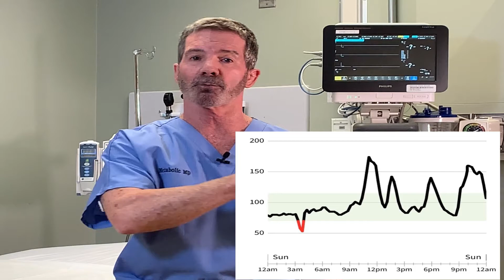Why Blood Glucose Variability Matters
Chronic hyperglycemia is the primary risk factor for the development of complications in diabetes; however, it is believed that frequent or large glucose fluctuations may independently contribute to diabetes-related complications. Learn about glucose variability here to understand how it may affect you and your health.